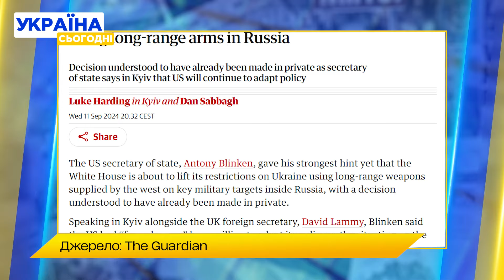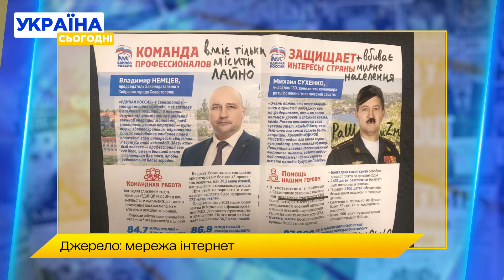Карателі ВТІКАТИМУТЬ З КРИМУ! Що для цього треба?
Кримчани очікують, що Україна вдарить по Кримському мосту і у такий спосіб зможе вигнати РФ. Жителі півострова переконані, що окупанти втечуть, бо злякаються далекобійної зброї. Голова Меджлісу кримськотатарського народу зазначив, що патріотичні настрої кримчан зараз посилилися, як ніколи. Що це може означати? Про це детальніше — у нашому матеріалі!